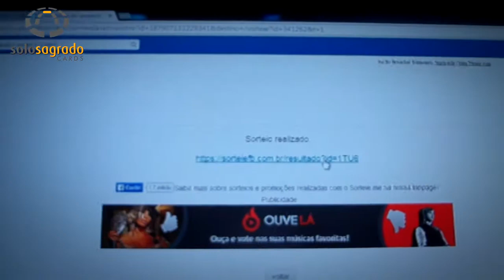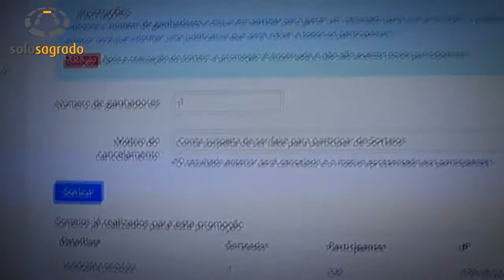Sorteio Semanal: Photon Shockwave e Resultado Senhor da Galáxia Táquion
Dúvidas?